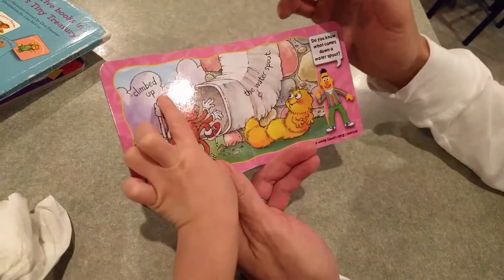The Itsy Bitsy Spider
The Itsy Bitsy Spider (Sesame Street version) by Iza Trapani